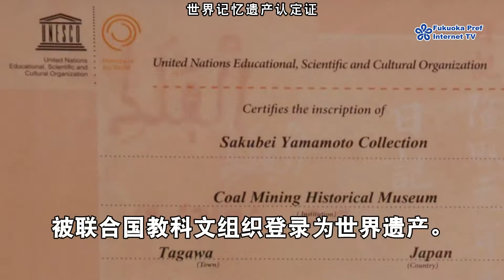载入世界史册的筑丰历史 ～山本作兵卫和田川～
在日本是首次被世界记忆遗产所登录的山本作兵卫的矿坑记录画。这次我们拜访了展览的有这副画的田川市煤炭·历史博物馆。